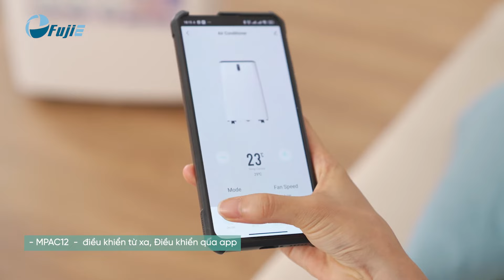Điều hòa di động thông minh Fujie MPAC10 - MPAC12 Không Cần Lắp Đặt, Chi Phí 0đ, Dễ dàng sử dụng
Dễ dàng di chuyển - Tiết kiệm chi phí lắp đặt - Tích hợp tính năng 4 trong 1 - Điều khiển từ xa thông minh
Với những tính năng và ưu điểm tuyệt vời mà chúng tôi vừa nhắc đến điều hòa di động Fujie chắc chắn không làm bạn thất vọng về 1 sản phẩm chống nóng trong mùa hè này.
Giải nhiệt mùa hè với máy điều hòa Fujie

FujiE ủy quyền cho Công ty Thời Đại Mới độc quyền phân phối
CÔNG TY CỔ PHẦN PHÂN PHỐI VÀ HỖ TRỢ DỰ ÁN THỜI ĐẠI MỚI

Trụ sở chính Hà Nội:
Số 58 Kim Mã, P. Kim Mã, Q. Ba Đình, Hà Nội

Chi nhánh HCM:
Số 196/3 đường Cộng Hòa, P12, Quận Tân Bình, TP Hồ Chí Minh

Chi nhánh Đà Nẵng:
Số 96 Bùi Công Trừng, Phường Hòa Xuân, Tp Đà Nẵng
FUJIE products are manufactured under licences of NewAge Technology Japan JSC in Tokyo, Japan. Imported & Distributed by NewAge Group Vietnam